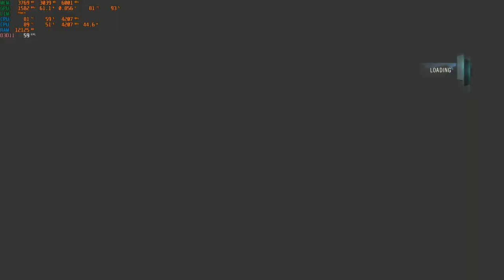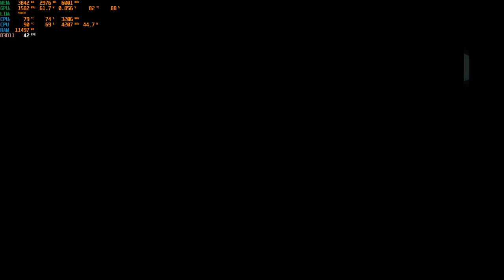Curiosity: Assassin's Creed Unity Part 3 - Unforgettable Moments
Assassin's Creed Unity Walkthrough Part 1 and until the last part will include the full Assassin's Creed Unity Gameplay on PC. This Assassin's Creed Unity Gameplay is recorded in 4K 60FPS on PC and will include the full game, all endings and all boss fights.

Assassin’s Creed Unity is an action adventure game set in the city of Paris during the French Revolution. Take ownership of the story by customising Arno's equipement to make the experience unique to you, both visually and mechanically. In addition to an epic single-player experience, Assassin’s Creed Unity delivers the excitement of playing with up to three friends through online cooperative gameplay in specific missions. Throughout the game, take part in one of the most pivotal moments of French history in a compelling storyline and a breath-taking playground that brought you the city of lights of today.

Full edited educational walkthroughs of new game releases! All the video games are provided by the game publisher for review purposes by local PR.  helps gamers all over the world who get stuck in their games and need a guide to help them finish a game. I spend hours every day editing my videos so my audience can enjoy my videos and also get help in the games that I am covering on my channel.